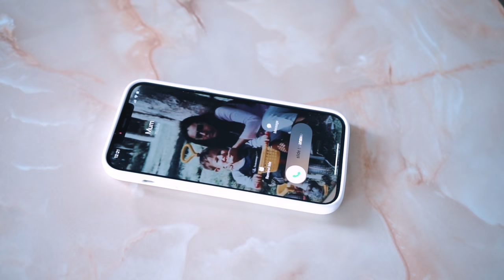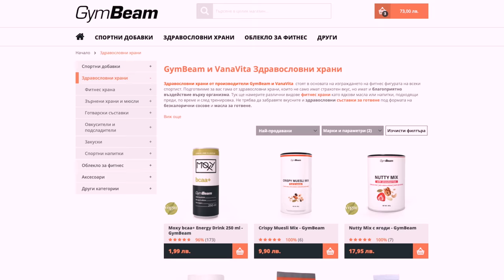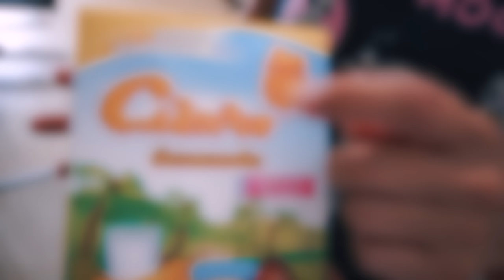МАЙКА МИ МЕ ХРАНИ С ПРОДУКТИ ОТ ДЕТСТВОТО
Днес майка ми реши да направим една от нейните идеи за видео...Върнахме се в 1999г.😭